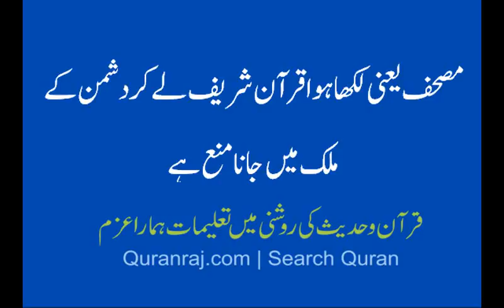kab dushman ke mulk ma jane se mana kia gia , sahih Bukhari sy bayan